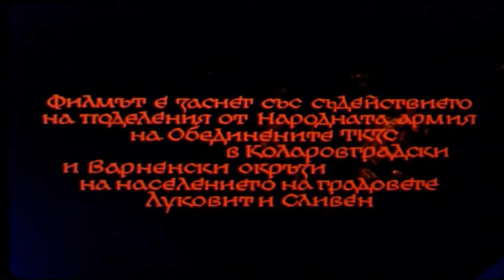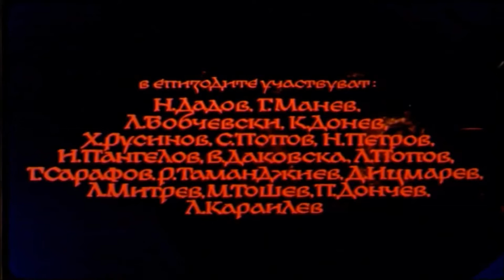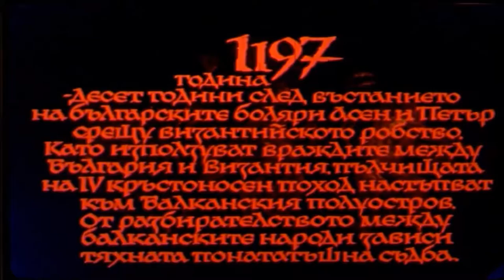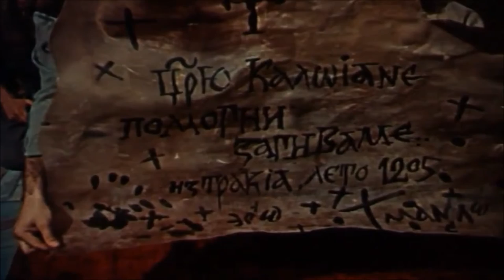Царят Калоян. Король, короля Калоян. The King Kaloyan (HD) 1963 year. From Kolyo Belchev - 1 first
1 - . Царят Калоян. Король, короля Калоян. The King Kaloyan ( HD ) 1963 year. From Kolyo Belchev - 1 First - Царят Калоян. Король, короля Калоян. ( ЕЙЧ ДИ - HD ) 1963 година. От Кольо Белчев - 1 първи - Король, короля Калояна. Королю Калоян ( HD ) 1963 год. Из Колю Бельчев - 1 первый